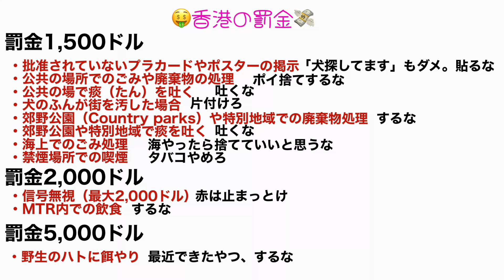【香港旅行に行く前に🇭🇰】香港在住の日本人にインタビューしたので見て下さい。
今回は、香港在住の日本人May in Hong Kongさんに香港についてインタビューさせて頂きました。
是非、香港に旅行に行く方やワーホリ、転勤で長期間住む方に見て欲しいと思います。

前編はこちら⬇️
【香港駅名ルーレット#11🇭🇰】香港の新名所で国際恋愛についてトークしたら噂と現実が違いすぎて衝撃の連続だった件

MayさんのInstagramはこちら⬇️
May in hong kong 🍀香港在住の日本人です